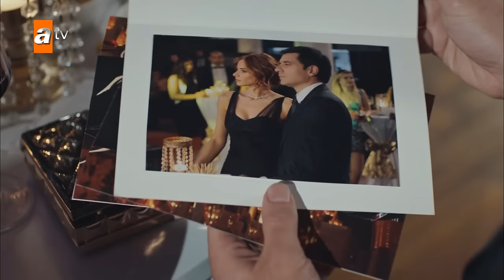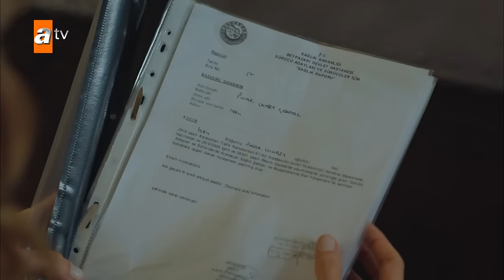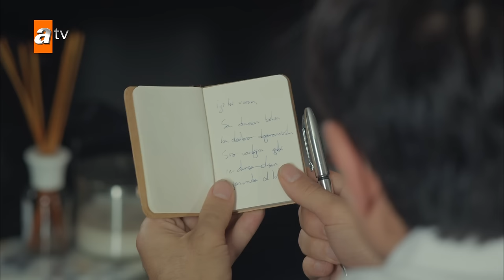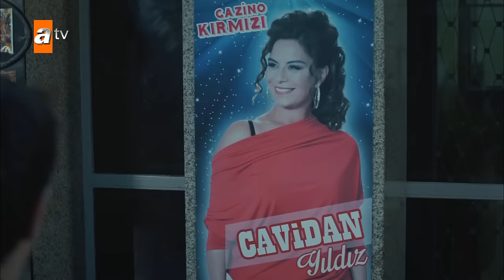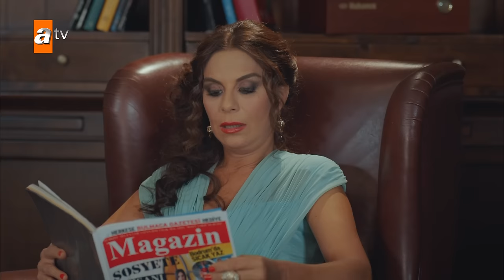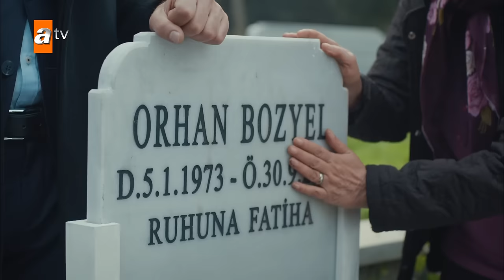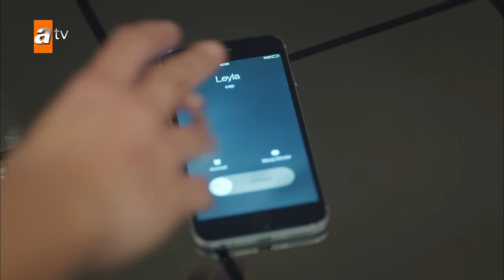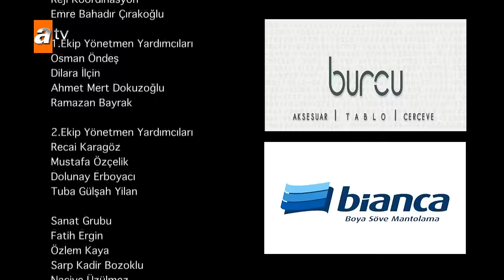Eve Dönüş 6. Bölüm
Eve Dönüş 6. Bölüm Özeti;
Canan'ın hamilelik haberi, Leyla'nın (Pınar) intikam planını sorgulamasına sebep olur. Vedat ise bunun üzerine Pınar uçurumdan atıldığında sadece kendi bildiği bir sırrı Leyla (Pınar) ile paylaşır. Öğrendiği korkunç haberle kendini kaybeden genç kadını Yusuf sakinleştirir, zor anlarında Leyla'ya (Pınar) destek olur. Canan'ın ailesiyle ilgili büyük sırrı bilen tek kişi olan Leyla (Pınar), Canan'ı en zayıf yerinden vurmaya karar verir. İş Yusuf'a düşer. Beyoğlu'nun arka sokaklarındaki bir pavyondan çekip aldığı Cavidan, Canan'ın herkese öldü dediği annesidir. Leyla ve Yusuf Cavidan'ı fitili ateşlenmiş bir dinamit gibi konağa gönderirler. Cavidan'ın konağa gelişiyle Canan ve Kürşat arasında ipler gerilir. Canan'ın kötülüklerinden bıkmış olan Elif için ise Cavidan, sığınılacak eğlenceli bir liman olur. Bu arada Leyla ve Yusuf sevgili rolü yapmaya devam ederler. Ancak bu durum İpek'i durdurmaya yetmez. Genç kadın kendini Yusuf'un evinde bulur. Bu sürpriz ziyaretten haberi olmayan Leyla (Pınar) ise, İpek'in Yusuf'un evine gittiğini kötü bir şekilde öğrenir. Sonunda Leyla, Vedat'tan öğrendiği sırrı bir yolunu bulup Kürşat'a aktarır. Bu korkunç haberi alan Kürşat kendini kaybeder. Canan, Oflaz ve Cengizhan'ı bir araya toplar. Dördü gerçekle yüzleştiklerinde, herkes birbirini suçlar. Aralarında kopan büyük kavga, yaklaşmakta olan kıyametin habercisidir.